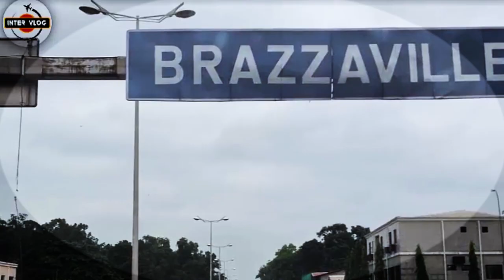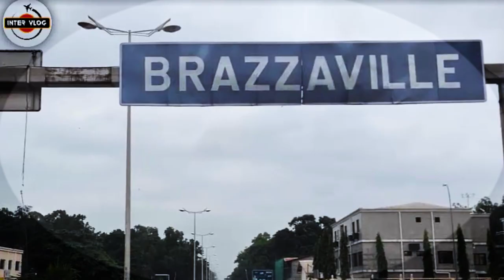CONGO ; NEW MAYA MAYA INT. AIRPORT IN BRAZZAVILLE IS THE MOST BEAUTIFUL AIRPORT IN AFRICA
MAYA MAYA INTERNATIONAL AIRPORT IN BRAZZAVILLE. FEDERAL REPUBLIC OF CONGO COULD BE THE MOST BEAUTIFUL AIRPORT IN AFRICA